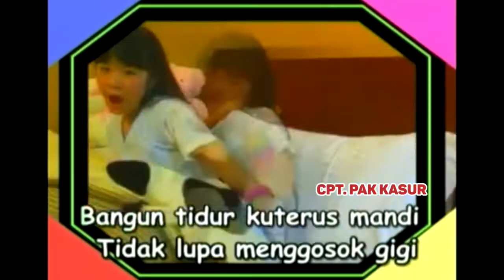SAAT MILENIAL BICARA ARTI KEMERDEKAAN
Selamat hari Kemerdekaan! Kira-kira apa ya arti Kemerdekaan buat para milenial? Dan seberapa tahu sih mereka soal sejarah kemerdekaan? Yuk simak!
Nah, kalau menurut kalian sendiri apa sih arti kemerdekaan itu?